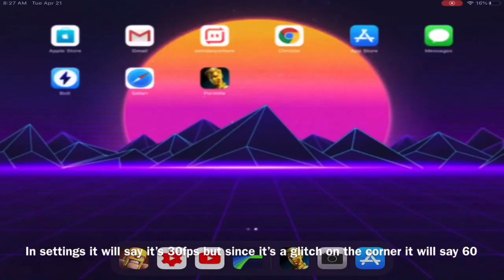How to get 60fps on any device|Fortnite mobile chapter (updated after update)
Hello welcome to another video and in these video I am showing you guys how to get 60fps on mobile. Socials: My Instagram my twitter:@psychoegy